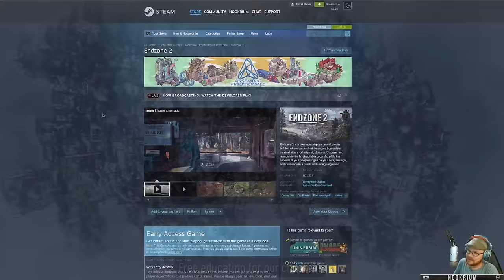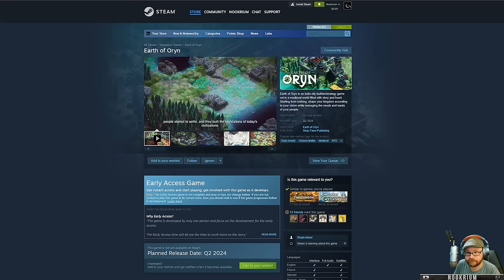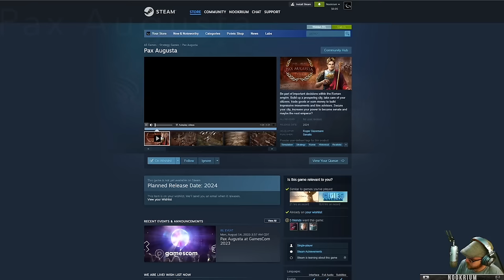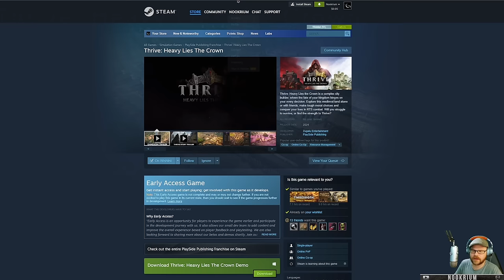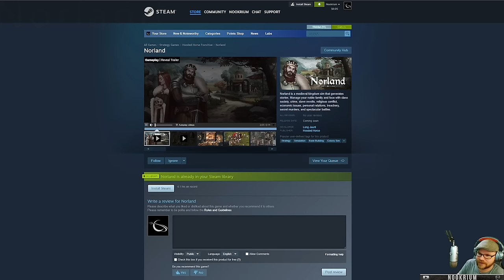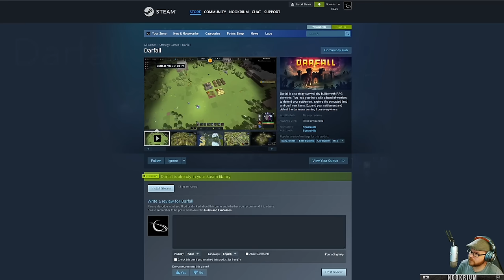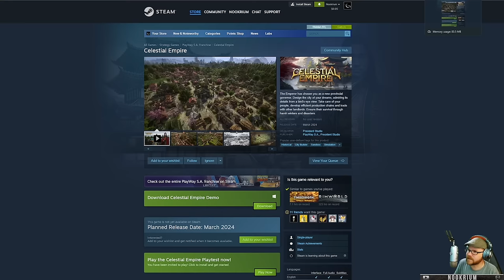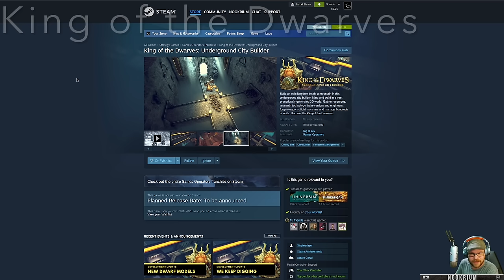Colony & City Builders Coming Soon in 2024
I have a mighty list of all the upcoming city builders, here it is!

Intro 0:00

Manor Lords 0:51

Frostpunk 2 1:23

Endzone 2 2:22

Settlements Rising 3:00

Laysara Summit Kingdom 4:06

Republic of Pirates 5:05

Beyond These Stars 5:57

Kaiserpunk 6:56

Earth of Oryn 7:57

Folklands 9:07

Metropolis 1998 9:58

Pax Augusta 11:24

Nova Roma 12:21

Roman Triumph 13:09

Historicity Florence 13:55

Citadelum 14:43

Ancient Polis 15:52

Thrive: Heavy lies the crown 16:41

Vertical Kingdom 18:07

Synergy 18:45

Airborne Empire 19:46

Norland 20:55

Starfall Protocol 22:48

Super Fantasy Kingdom 23:45

The Settlings 24:57

Humanica 25:55

Of Life & Land 26:44

Darfall 24:47

Abyssals 28:40

Bulwark: Falconer Chronicles 29:37

United Penguin Kingdom 30:33

Night is Coming  31:37

Celestial Empire 32:41

Dungeons & Kingdoms 33:34

Rise from the Ashes 34:52

King of the Dwarves: Underground City Builder 36:08